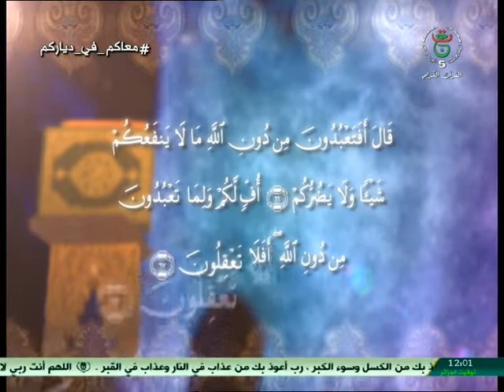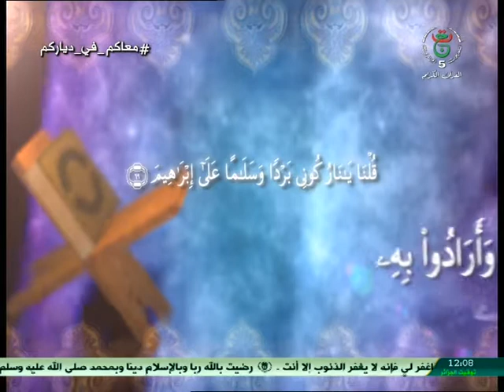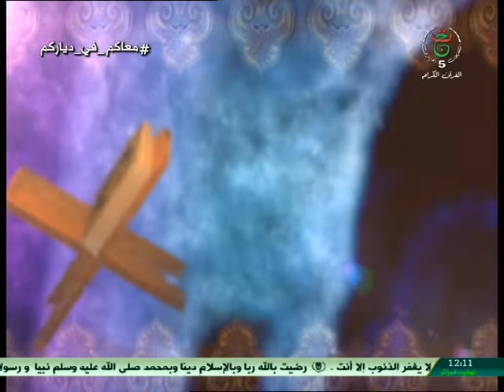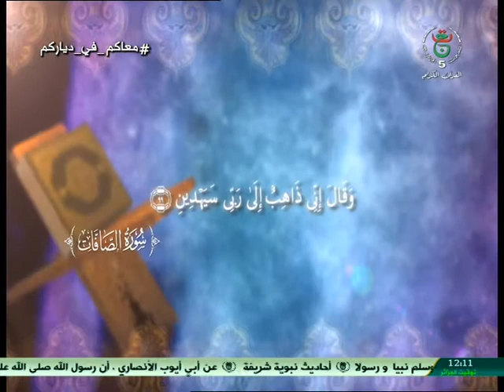قصة سيدنا ابراهيم وتحطيم الاصنام- الجزء الثاني